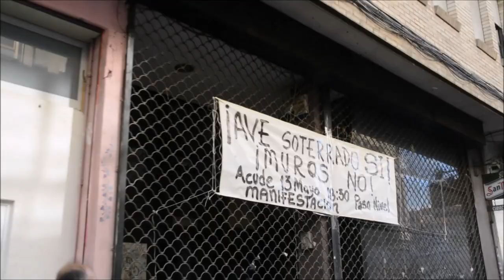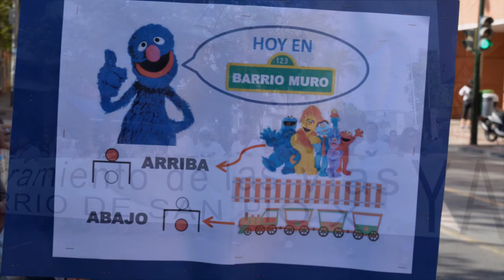Inicio de la manifestación pro-soterramiento en Murcia - El vecindario afectado acude masívamente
13/05/2017
Está pasando...